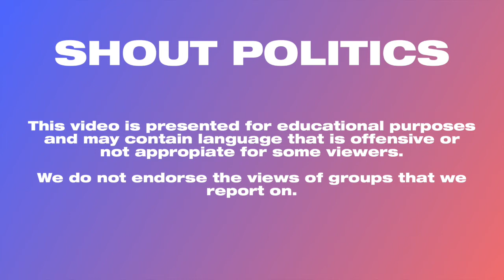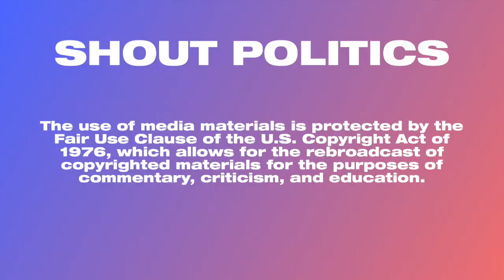Sean Hannity: Democrats' shameful delay of coronavirus relief is a national disgrace